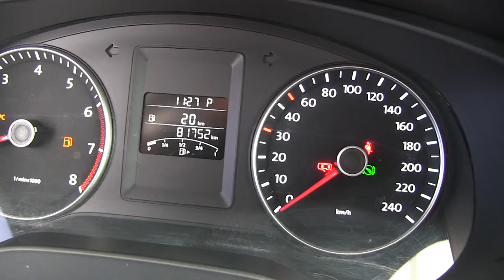Volkswagen / Jetta / 2014/ m230352